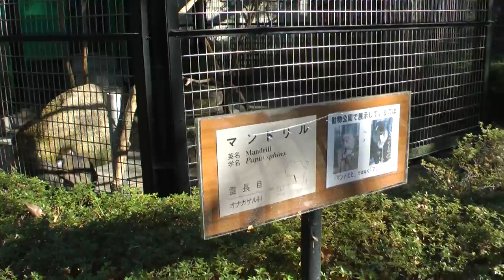マンドリル Mandrill 千葉市動物公園2014年12月14日 00246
千葉市動物公園2014年12月14日
アフリカの森の中に住んでいますが、主に地上で暮らしています。 鼻すじが赤く、その 両側に青い隆起があるカラフルな顔をしています。また、お尻も紫がかっていてとても きれいです。ただし、メスはオスほどはっきりとした色は出ません。